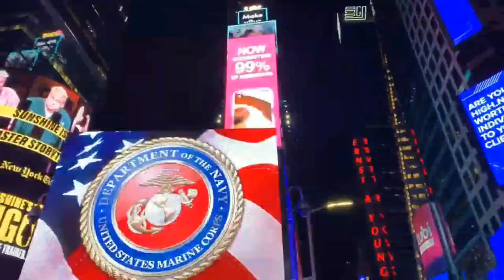Marvelous New York City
New york  City, music, stress relief, yoga, meditation, relaxation, soothing,